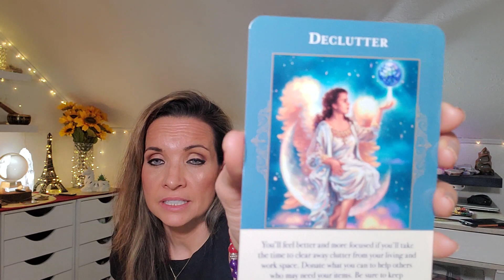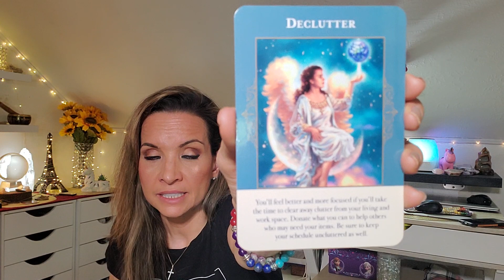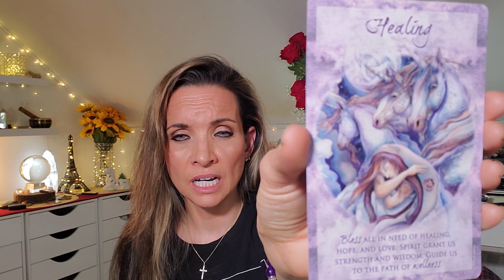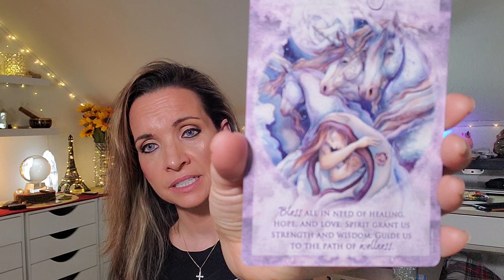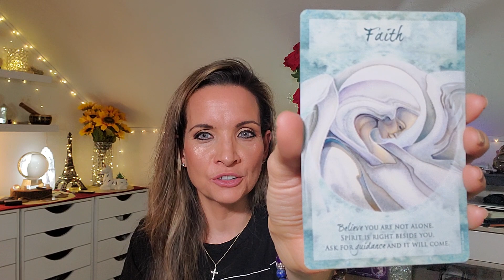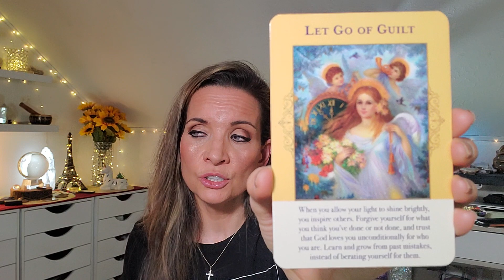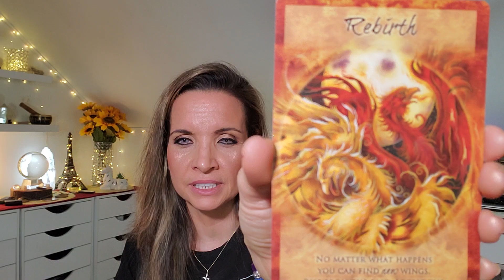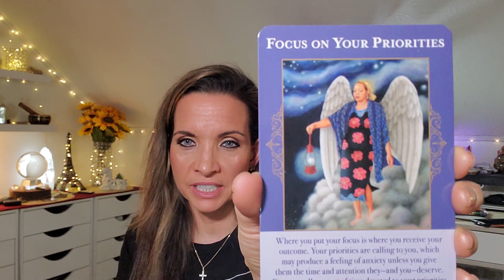🔥TWIN FLAMES READING🔥DM Releasing negative Emotions & Fear ❤️Rebirth & New beginnings❤️2/29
💕Hello Beautiful Souls, Welcome and thank for visiting my channel💕

❤️If you this reading helped you and would like to donate any amount to my channel,
it is GREATLY appreciated!! This will help keep my channel going!
VENO: @psychicann

 💖This reading is a love reading focusing on Divine counterparts (including Soulmates, Twin flames & all spiritual love relationships) 💖My mission is offer these readings online free to help as many people on this soul journey, I hope these videos help you with your currant situation,

Awareness, decluttering, healing, release jealousy

Being aware of awakening and transformation, especially when it comes to the changes that are happening internally. The energy shifts lately have been pretty intense for both divine masculine and feminine.
The divine masculine is breaking free from old patterns and wants to start over again.

The DM is learning how to let go and release certain energy such as jealousy and this is part of decluttering its secret space, internally. The divine masculines are healing from past wounds as they start to become more aware of who they truly are.

Rebirth, let go of guilt, faith, focus on your priorities.

As these energy shifts take over a big portion of our lives, emotional energy is similar to a roller coaster.

During this time, it’s important to focus on your priorities especially when it has to do with letting go of feelings of fear, doubt, and guilt.

The divine feminines are fulfilling their soul journey in order for the divine union to happen. There is a rebirth happening as they start to open their hearts and have faith in what their priority is. This has been a very challenging struggle and battle for them in the past.
With Mercury retrograde, they start to realize their place, as a new beginning is about to transform and change their lives.

Jody Bergsma
US Game Systems

Doreen Virtue
Hayhouse Pblishing